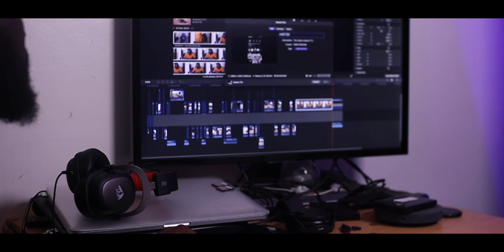The WORST Wedding Gig Ever...I mean it